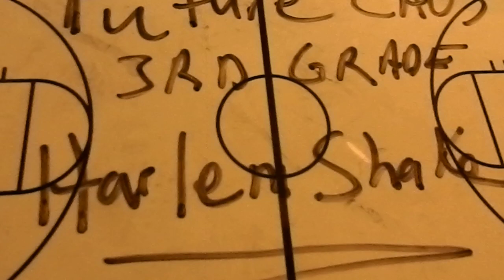Future Cavs 3rd Grade: Harlem Shake